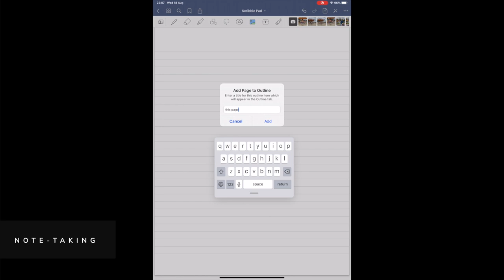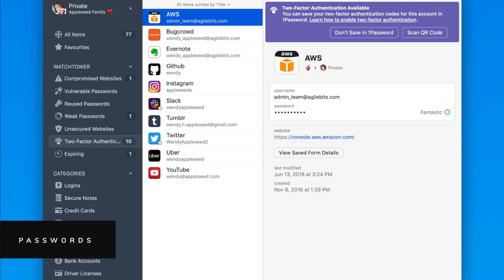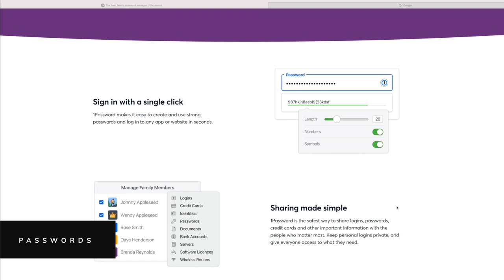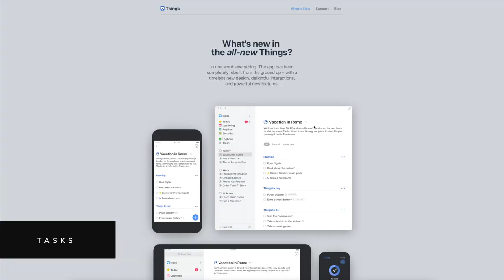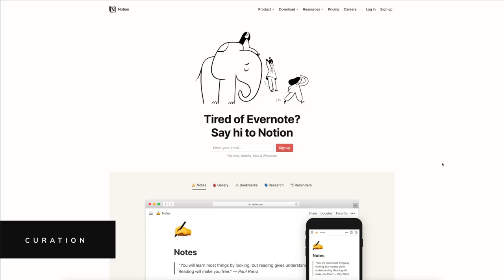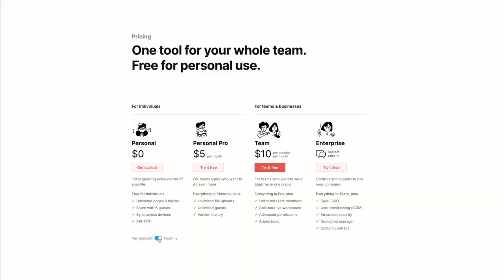My Second Brain - the MOST productive apps that help me remember everything!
In this video I showcase the FOUR (not five!) apps that I use daily to help me remember everything - my second brain!

⌚️TIMESTAMPS

0:00 : Intro
0:22 : What is a second brain?
01:00 : Taking notes
03:22 : Passwords
05:16 : Tasks
07:53 : Curation
09:49 : Conclusion

🔗 RELATED LINKS

🖥 SETUP

📨 MONTHLY NEWSLETTER

If you want to receive a monthly summary of interesting news/updates/ideas from the realms of psychology, tech and productivity, you can sign-up to my newsletter at:

No spam. Ever.

Support the channel for the price of a small beer, with behind-the-scenes access to upcoming videos, private discord group and best of all - your chance to win exclusive giveaways courtesy of the brands I work with.